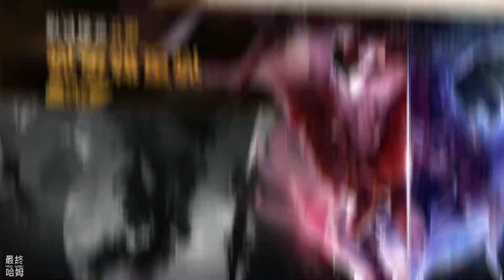《假面召喚》11月15日 開啟測試 傀儡師：塔防對決 PUPPET MASTER | 歐美卡通 暗黑魔幻風 塔防對戰競技手遊 | 化身傀儡召喚師 收集靈魂注入傀儡 喚醒傀儡的能力 對抗吞噬靈魂的惡魔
《假面召喚》是一款融合歐美卡通和暗黑魔幻風格的塔防對戰競技手遊，在這裡你將化身傀儡召喚師，收集靈魂注入傀儡，喚醒傀儡的能力，對抗吞噬靈魂的惡魔！

【策略性滿滿】
百種千姿百態的酷炫傀儡等待傀儡師們的召喚，滿足你的收集養成的樂趣，不同陣容搭配具有不同的傷害加成，地圖不同，戰鬥中傀儡站位也有所差異，考驗傀儡師們對單一傀儡技能的了解，也涉及整體戰場的佈局，策略性極強！

【多樣化地圖】
多達26張不同的地圖路線，隨著傀儡師段位提升，逐步解鎖新地圖和新BOSS，每張地圖都是一個全新的策略戰場，如果傀儡師們未能及時更新戰鬥策略，那麼勝利的可能不是你，而是怪物哦。

【隨機運氣】
隨著傀儡師段位的提升，各式地圖逐漸解鎖，隨之而來的是戰鬥時各式地圖隨機刷新，Boss出場、傀儡召喚、合成結果隨機，而隨機運氣也是實力的一部分，這將使得戰鬥充滿不確定性，永遠都有崩盤的危險，也永遠都有逆風翻盤的可能性！

【對戰模式】
真人即時對戰，同時面對同樣的敵人，策略布防各顯神通！身為傀儡師，玩家需要選擇5個傀儡來建立自己的編隊，抵禦惡魔的進攻，是運氣還是實力，看誰能堅持到最後，誰就是勝利者！

【合作模式】
傀儡師不僅可以真人即時對戰，也可以在線上配對或和好友組隊，共同抵禦惡魔的攻擊，抵禦的惡魔數量越多，就能獲得越多的魂石去解鎖這個世界的秘密，若是遇上大佬帶飛，直接輕鬆坐等拿魂石！

關於傀儡世界的秘密很多，傀儡召喚師的使命也等待大家去探索，希望《假面召喚》可以獲得大家的愛。

召喚不息，快樂不止，熱血不滅！